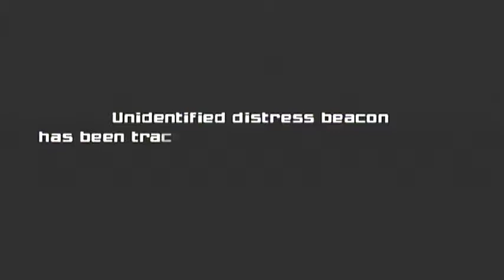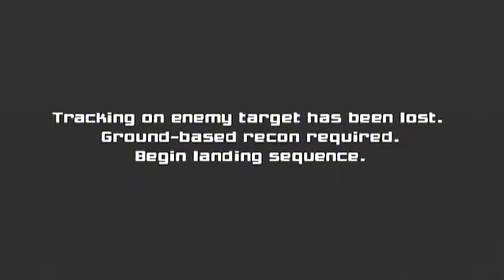All Cutscenes in the Spacestation . Metroid Prime